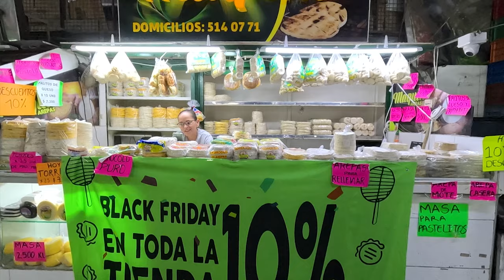Huge Avocados in Medellin, Colombia 🇨🇴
In this video, my friends Cristina, Alexandra, and I are exploring a market called Plaza Minorista in Medellin. We're checking out all the different types of avocados that are available there.

We also learn about the various types of arepas (a type of traditional Colombian corn cake) and come across some interesting finds at the second-hand clothes market.

Thank you for supporting me by liking, commenting and sharing my videos as it helps me fulfill my dream of exploring the world ❤️